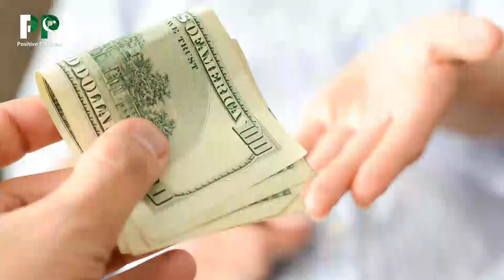Habits That Show Parents' Hearts If you have such habits, give them up today Positive Pakistan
Previous Videos!